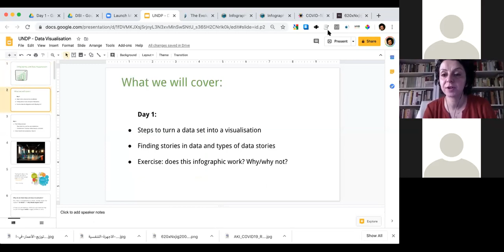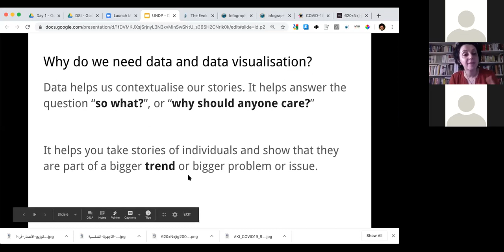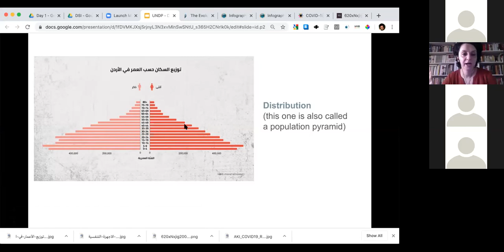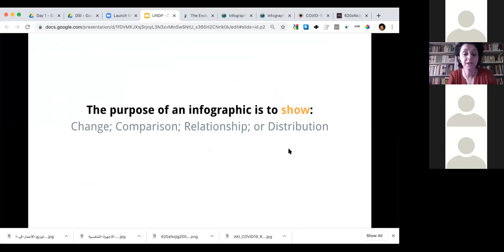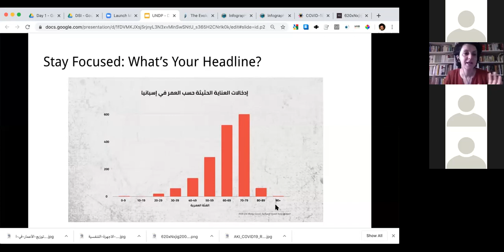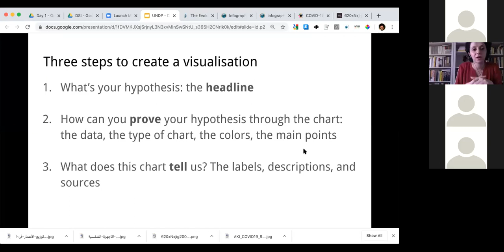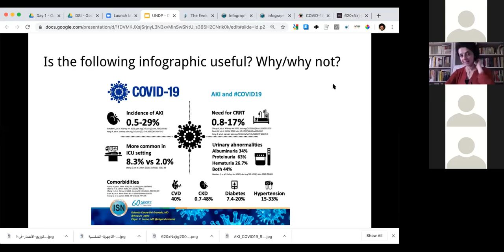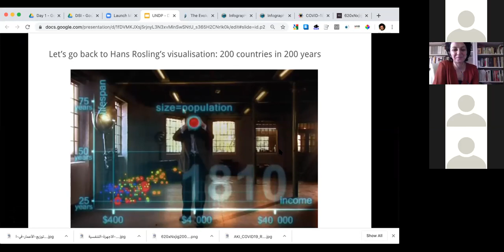ADP Data Visualization Webinar Day 1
The first ADP Data Visualization Webinar that discusses water and food security statistics within the 2030 Agenda.
The main speaker: Therese-ElGemayel Expert in Environment and Energy Statistics